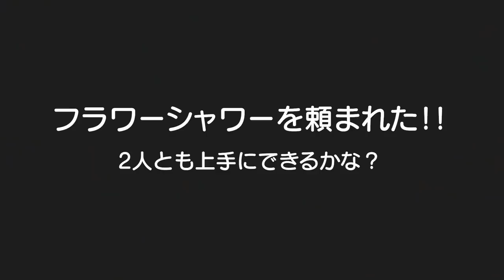結婚式で大事なお仕事！男女双子生後2歳5ヶ月Mix twins the work that is important at a wedding ceremonyフラワーシャワー担当！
二卵性男女双子赤ちゃん生後2歳5ヶ月　今回はフラワーシャワーを頼まれました！！2人よりママが緊張ｗまぁ上手く出来たとは言えへんけど頑張ってくれましたｗ

過去の結婚式
【リング・ボーイ&ガール】男女双子がベンツでお届け！結婚式Mix twins work as a ring girl and a ring boy on Benz

【豪華な食事】プレゼント紹介！ホテルで昼食！男女双子赤ちゃん生後1歳2ヶ月Mix twins luxurious meal and present introduction